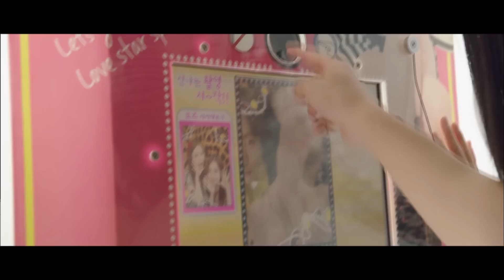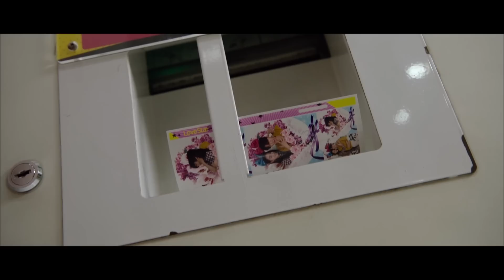Don't disappear. Can you not die? [Angel's Last Mission: Love / ENG]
▶Angel's Last Mission: Love | 단 하나의 사랑
- Cast : Shin Hae Sun, Kim Myungsoo, Lee Dong Gun, Kim Bo Mi